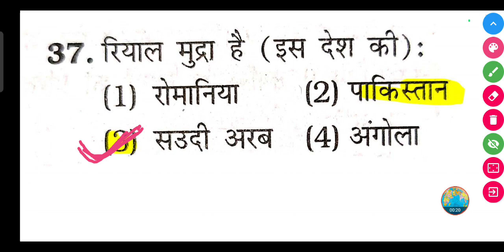रियाल किस देश की मुद्रा है? | Riyal kis desh ki mudra hai